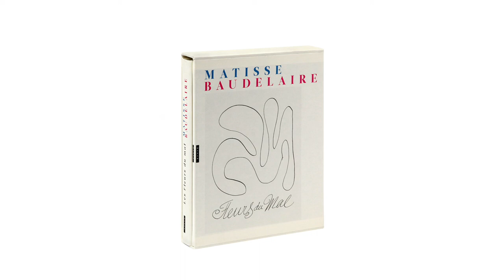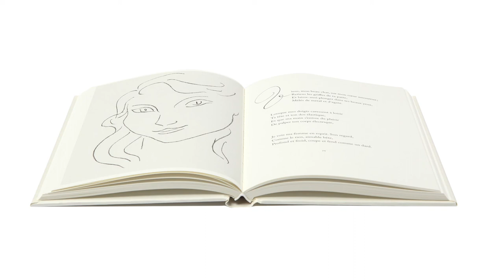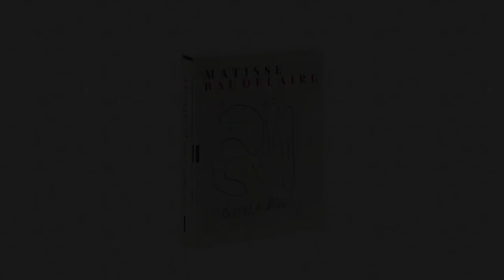Stéphane Guégan - Les fleurs du mal : Matisse, Baudelaire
Stéphane Guégan vous présente son ouvrage "Les fleurs du mal : Matisse, Baudelaire" aux éditions Hazan.